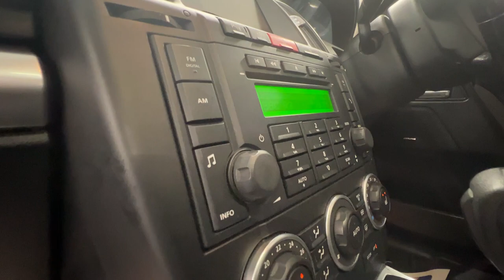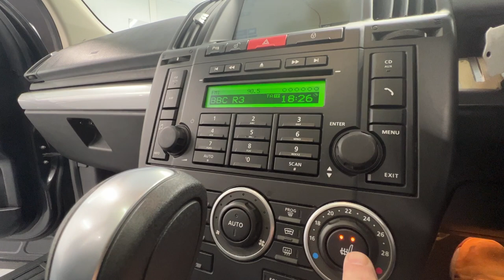Country Car Barford Warwickshire Land Rover for sale